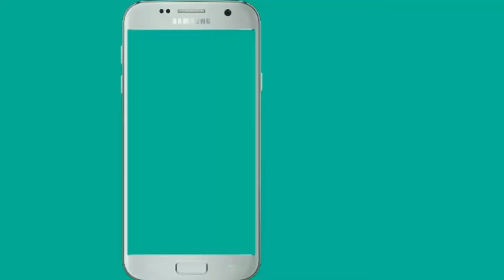India vs Australia, 2nd ODI: Gavaskar Gives a Funny Response to Matthew Hayden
Soon after India posted a 250-run total against Aaron Finch-led Australia, fans witnessed a hilarious scene at the start of the 2nd innings. As Indian players came to the field, one of the fans managed to invade the ground to meet ‘Thala’ MS Dhoni. As the invader went near the wicketkeeper-batsman, Dhoni decided to have some fun as he took the man for a sprint session. At the post-match analysis, veteran Australian cricketer Matthew Hayden raised questions over security with former Indian captain Sunil Gavaskar.